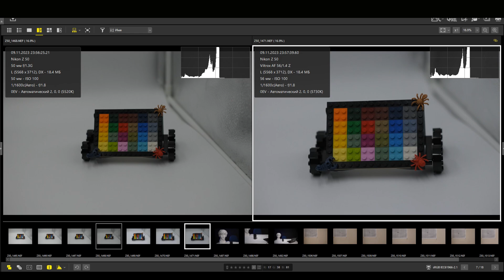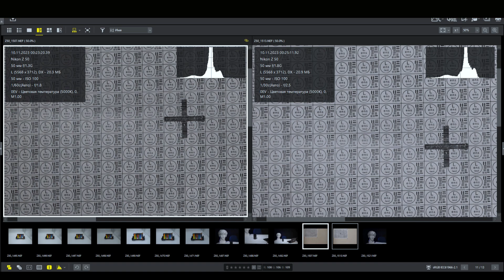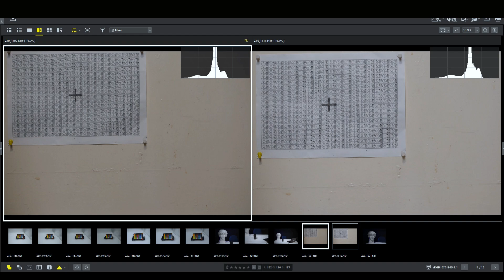Спидбустер Meike EFTZ 0.71X Canon EF to Nikon Z